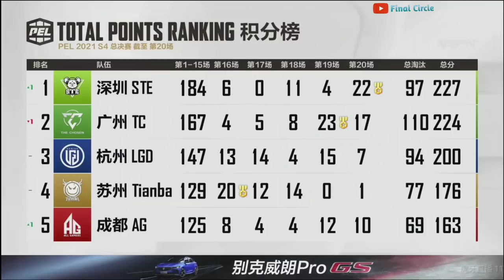TC couldn't believe this🤯, STE Yu Yang 1v6 • TC PoV • PEL 2021 S4 Grand Finals